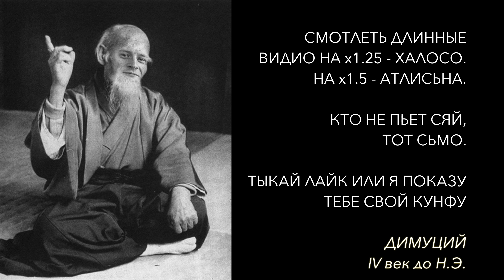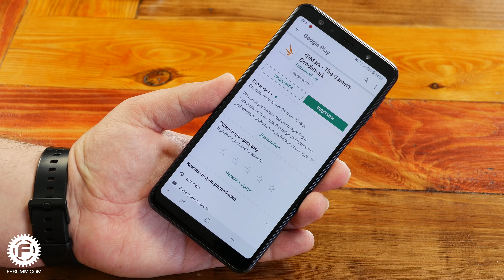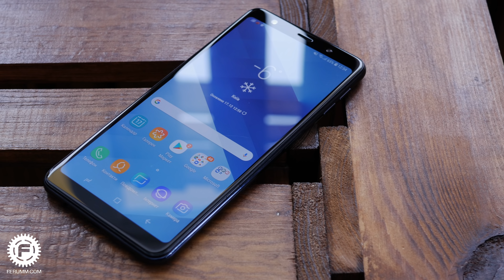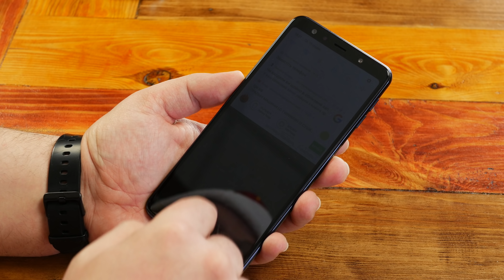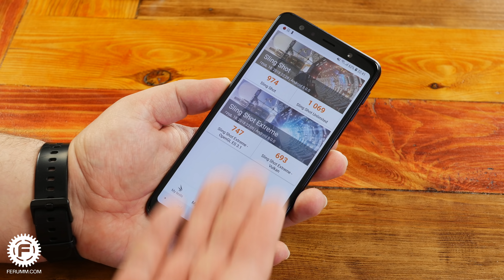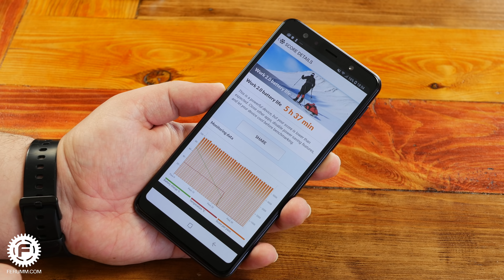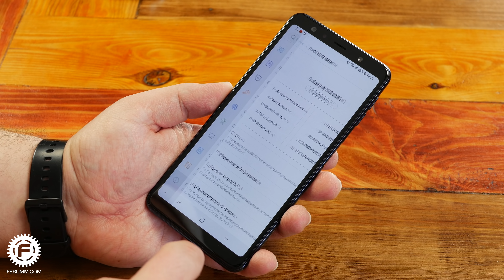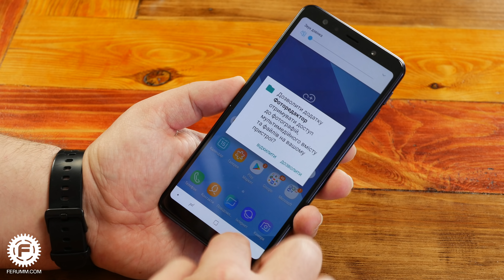Обзор Samsung Galaxy A7 2018: Galaxy S9+ на минималках или даже не рядом с тем?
Galaxy A7 2018 - однозначно, приятный смартфон... как минимум, внешне. В данном ролике мы расскажем вам о главных козырях и недостатках корейской новинки.